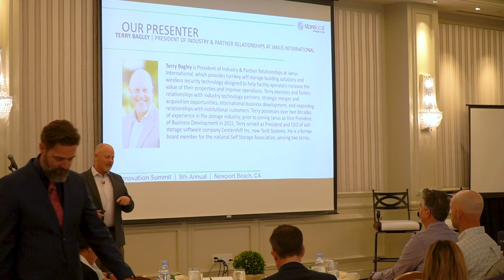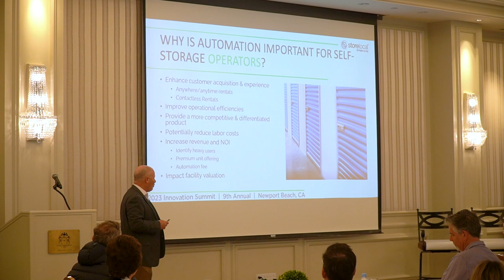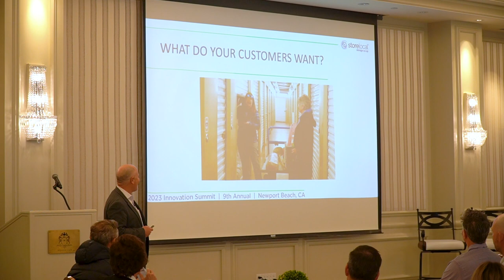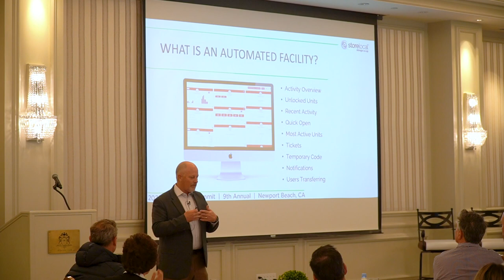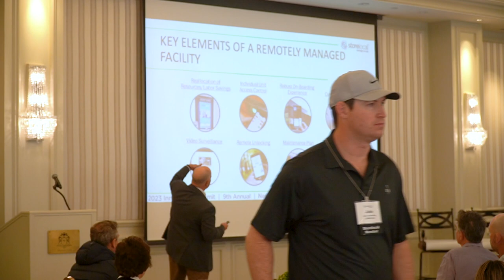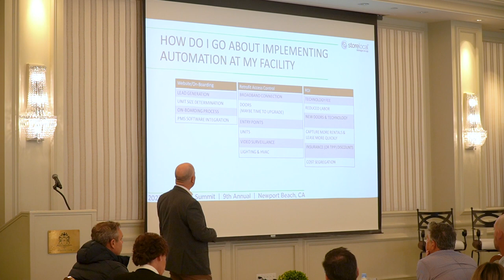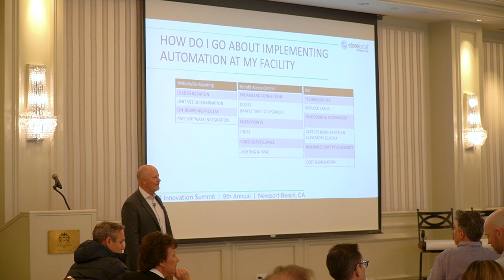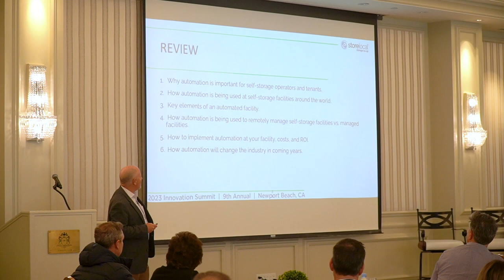Self Storage Automation Overview